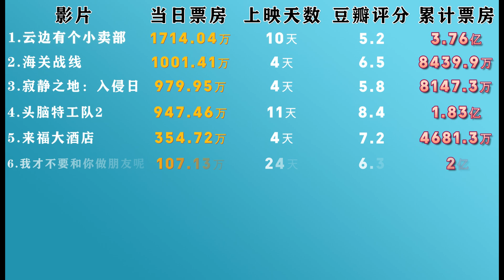电影票房TOP 5（7.1）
7月1日电影票房排行榜